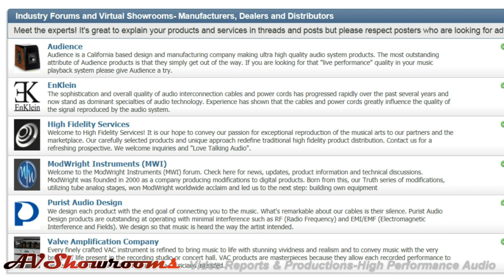Reviewers View, the Capital Audiofest 2015, the show report